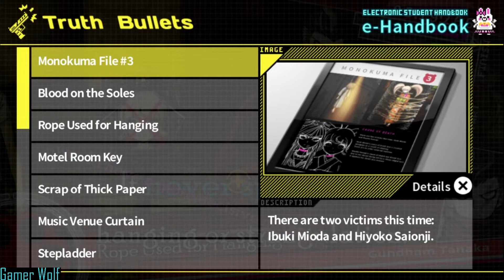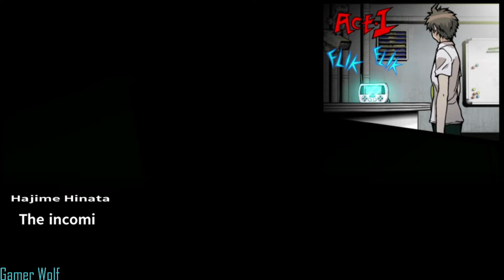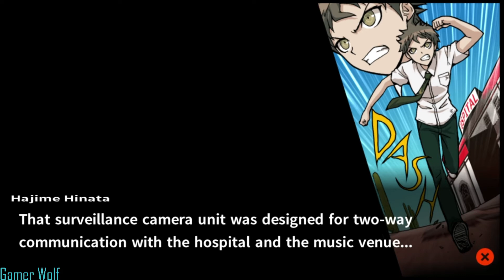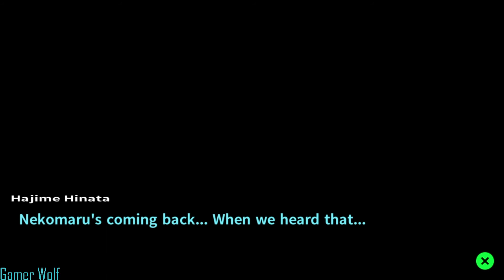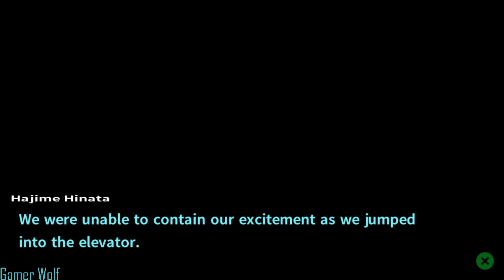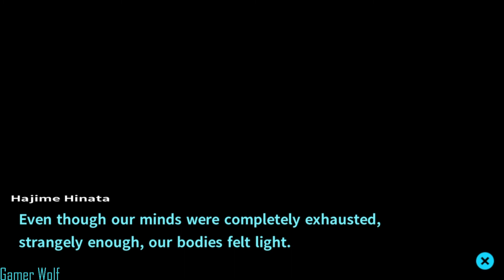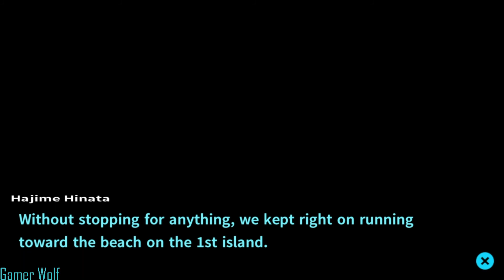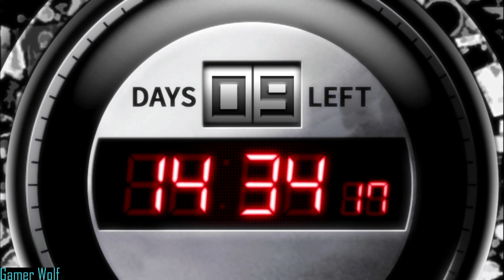Danganronpa Goodbye Despair: The Killer is Reveal. Class Trial Part 23 (No Commentary)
Welcome back to another Danganronpa Goodbye Despair video.

We are about to find out who is the killer. Who killer two of our students. It is someone that you wouldn't think of as a killer. And after the class trial, a student return to the island, but they are not the same way as they left.